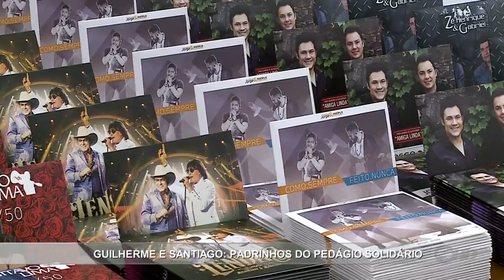Noticidade - TV Sorocaba 26-10-16 (Parte 02)